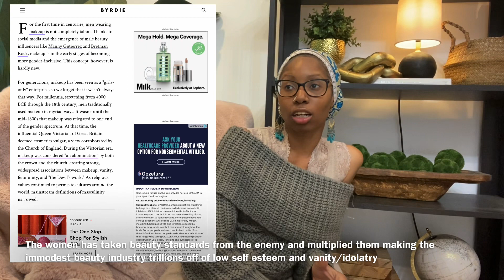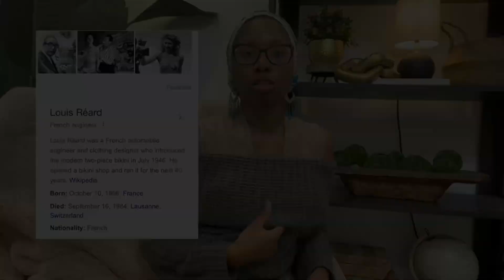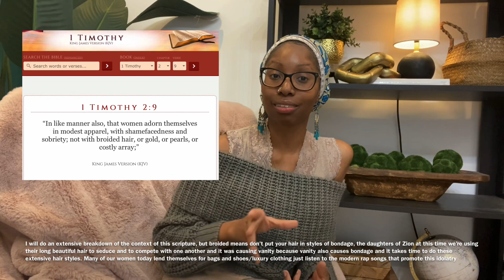The Truth About Promiscuous Dressing | Why These Women Don’t Get Chosen!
In this video I will be giving insight on why women who tend to dress more risqué, don’t get taken seriously by men.